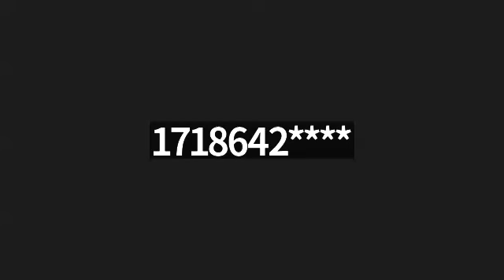“Ephesians: An Overview of God's Fullness” - In The Word With Min. Derek Burley - 06.26.2024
We have now begun our deeper overview of the Book of Ephesians!

What is the Gospel, the Good News? Read 1 Corinthians 15:1-4 KJV here to find out!

Verses referenced:
John 6:63 (7:20)
Hebrews 4:12
John 10:10
Isaiah 33:6

Whole chapters referenced:
Ephesians 1

Homework:
Read Ephesians to the best of your ability